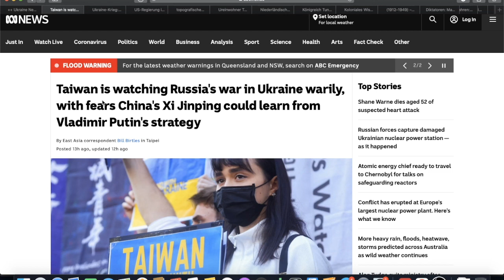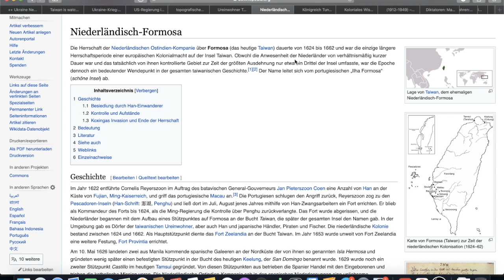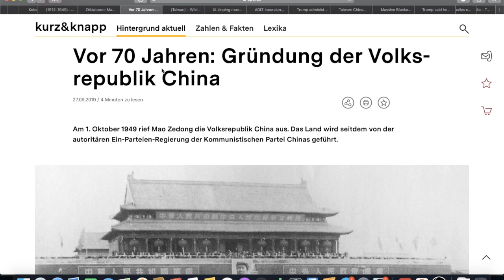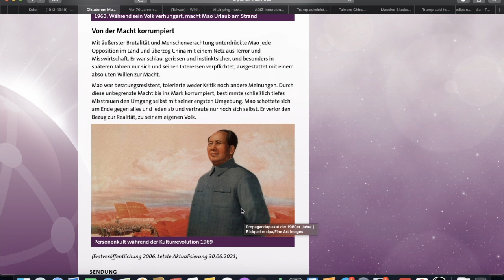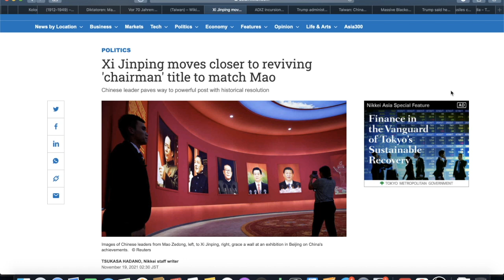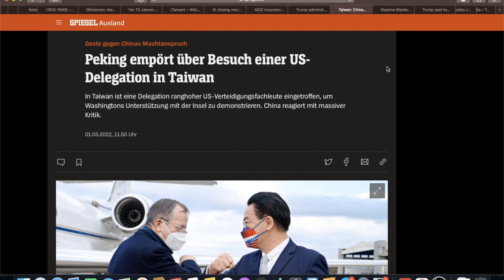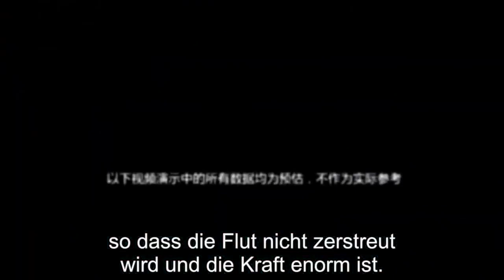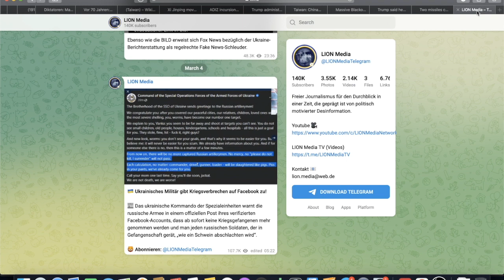Blackout in Taiwan: Wie China den Krieg ankündigt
Unterstützungsmöglichkeiten